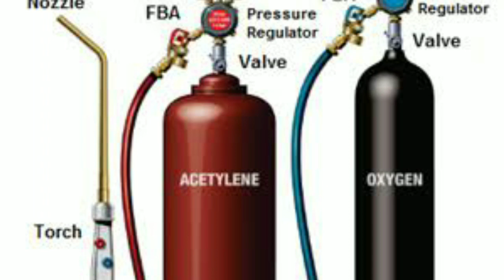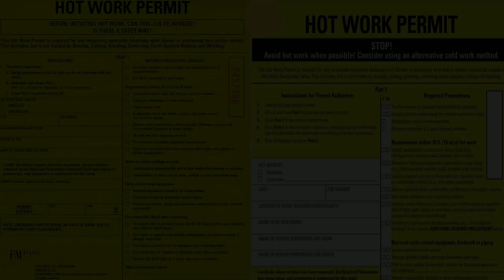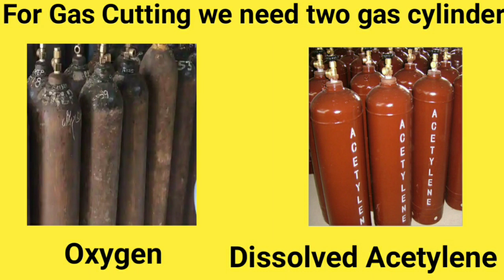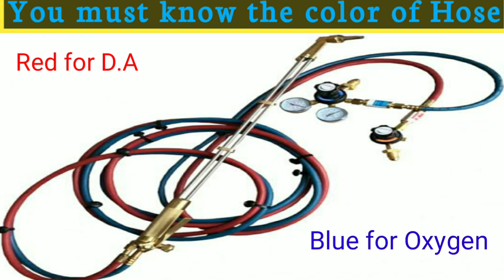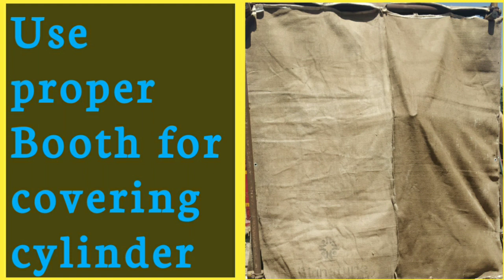Gas Cutting Safety in Hindi |Gas Cutting Safety Precautions |Gas Cutting Hazard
In this Video we had talked about the safety precautions of Gas Cutting. So before start of gas cutting everyone must know the precautions for safe work.

2. Maintenance Question Answer

3. Heat Exchanger video

4. Maintenance of Equipment